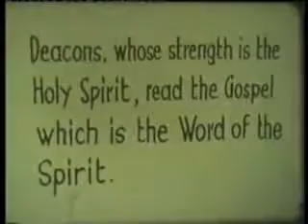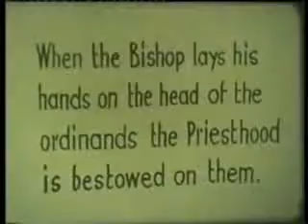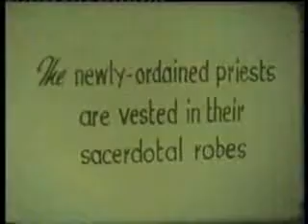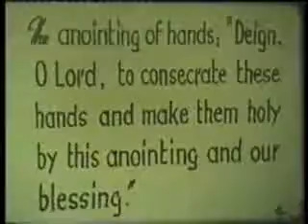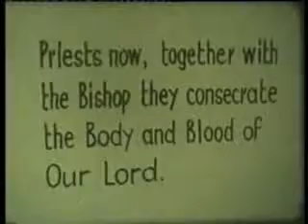Seven Steps to the Altar Part 3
Ordinations at the White Fathers' Scholasticate, Scotland, June 3rd 1949